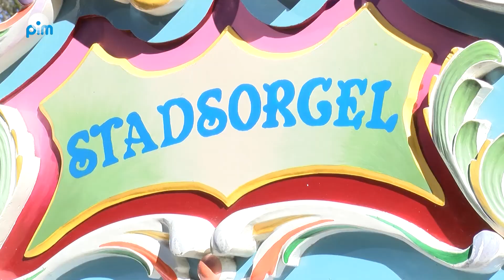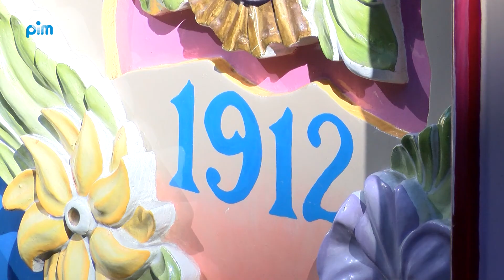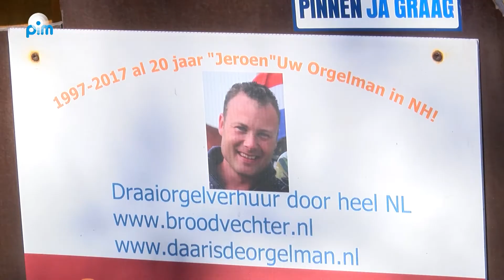Burgerinitiatief zorgt voor draaiorgelconcert bij Swaensborch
Zondag 22 maart werden de bewoners van Evean Swaensborch in Monnickendam getrakteerd op een draaiorgelconcert. Het concert was een burgerinitiatief dat was geïnitieerd door Janine Klein. Samen met een vriendengroep besloten zij de mensen in Swaensborch in deze tijden van Coronacrisis een hart onder de riem te steken.

Janine Klein: "Donderdag 19 maart vernam ik dat Evean Swaensborch hermetisch afgesloten zou worden. Zelfs de 1e contacten mochten niet meer op bezoek komen. En hoewel ik zelf geen bekenden in het verzorgingshuis heb, kan ik me levendig voorstellen hoe ongezellig dit voor de bewoners moet zijn. Alleen op je kamer, geen bezoek en vaak niet bekwaam met de nieuwe media is het zo wel heel stil! Wat kon ik doen om u allemaal op te vrolijken? Al was het maar voor eventjes?"

De sfeervolle Kerstsamenzang op Kerstochtend diende als inspiratie voor het uiteindelijke draaiorgelconcert. Het moest namelijk iets worden met muziek waar mensen vanuit hun raam naar konden luisteren. Het idee van een draaiorgel was snel daarna geboren en toen was het op zoek gaan naar iemand die een orgelman kende. Uiteindelijk werd deze gevonden via de contacten die Janine heeft bij Rotary Monnickendam. Eb de orgelman wilde ook nog voor een schappelijk tarief komen op zijn vrije zondag.

Daarna was het alleen nog even een kwestie van het geld bij elkaar brengen, maar ook dat was snel geregeld. Janine: "Ik heb een vriendengroep die door het tv-programma Boer zoekt Vrouw ontstaan is: de BZV-groep.
Ik stuurde deze vrienden een berichtje: als we allemaal een beetje geld in de pot zouden doen, dan waren de kosten gedekt. Iedereen deed gelijk mee. Er was zelfs geld over om een taart bij Gutter te bestellen voor alle hardwerkende medewerkers van Evean!"

Zondagmiddag om 14.00 uur was het zover. Voor de hoofdingang van Swaensborch werd verzameld met een klein groepje mensen. Om de groep bezoekers klein te houden in deze tijden van Corona was er bewust voor gekozen om er geen ruchtbaarheid aan te geven. Alleen medewerkers en bewoners waren op de hoogte. Toen de eerste klanken uit het orgel klonken gingen er steeds meer ramen open. Soms op een kiertje, soms helemaal. Er werd meegezonden op de oudhollandse klanken en Amsterdamse smartlappen, er werd gezwaaid, er werd zelfs een beetje gedanst! Janine: "Met de BZV-groep waren we erbij. Allemaal op gepaste afstand van elkaar, want ook wij zijn bezorgd om elkaars gezondheid. We zwaaiden terug, deden een klein dansje en hebben ontzettend genoten."

Na 25 minuten voor de hoofdingang trok het draaiorgel naar de achterkant, waar anders alleen leveranciers mogen komen. Ook daar stond het draaiorgel van orgelman Jeroen van Baden voor 25 minuten weer prachtig in het zonnetje. En ook hier werd er geklapt en gezwaaid. Daarna werd het draaiorgelconcert voortgezet tegenover Garage Boom. Hier dansten zelfs de gordijntjes mee en werd weer duidelijk hoe fantastisch leuk de bewoners dit initiatief vonden. De laatste stop was op het parkeerterrein bij de bushalte tegenover Swaensborch. Dat waren heel veel woningen en dus stond het draaiorgel hier op 2 plekjes en daardoor iets langer. Ook hier zagen de initiatiefnemers de bewoners en medewerkers voor de ramen staan en ook hier was het een vrolijke boel.

Janine: "Ik vond het hartverwarmend de reacties te zien. Maar niet alleen de bewoners hebben van deze middag genoten, ook wij gingen met een grote glimlach op ons gezicht naar huis! We wensen de bewoners veel sterkte toe om deze moeilijke tijd door te komen en we maken een diepe buiging voor alle medewerkers in de zorg. En zoals Vera Lynn het zo prachtig zong: ‘We’ll meet again, don’t know where, don’t know when, but I know we’ll meet again some sunny day!’ Ik hoop dat die zonnige dag voor de bewoners en voor ons snel aanbreekt."